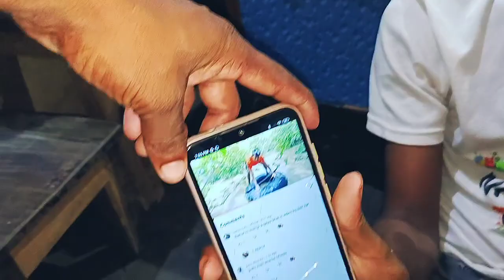मस्ती मस्ती में ये का होगे 🥺 दोनो भाई के बीच 😱 New CG comedy video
छत्तीसगढ़ के छतीसगढ़ी भाषा के ब्लॉग देखे बर मोर चलन CG Dharmu vlogs la subscrib जरूर करहू संगवारी हो ।
🥳 रोज मोर नवा वीडियो देखो सुबेरे 8 बजे और 11 बजे🤓

 🖕मोर सोशल मीडिया लिंक हरे जेम आप मन फॉलो कर के मोर से बात कर सकथो 🙏

     🙏🔥  धन्यवाद🙏
 जय जोहार 🥰
🎉जय छत्तीसगढ़ संगवारी हो💐